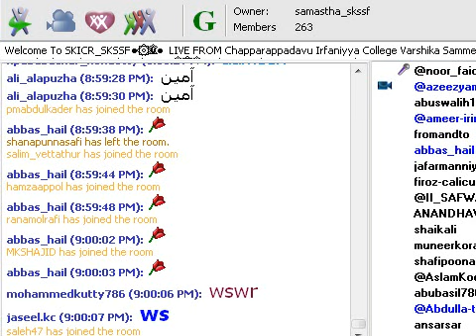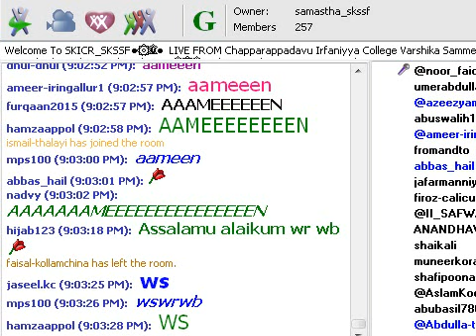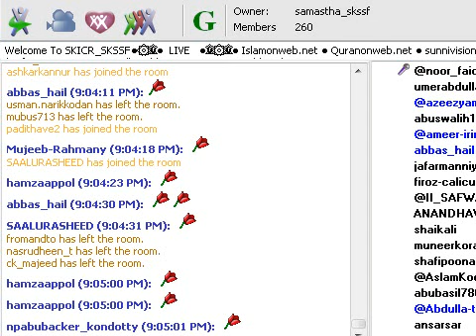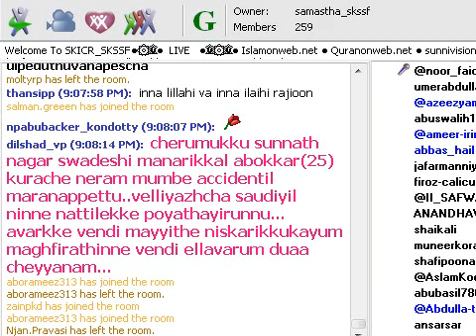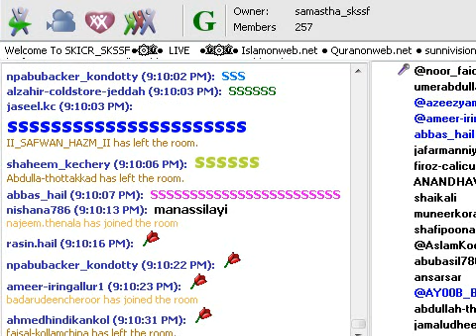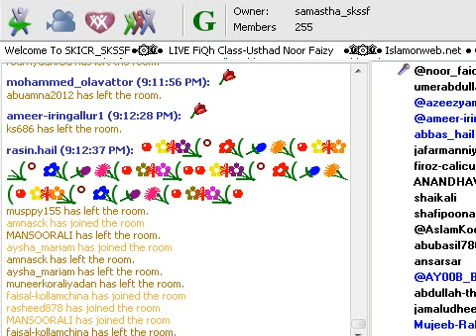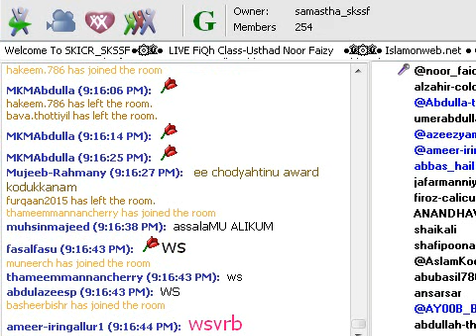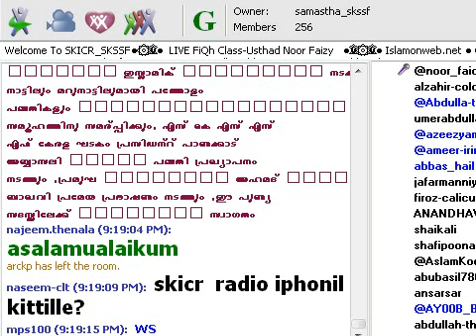Fiqh Samshaya Nivaranam Usthad Noor Faizy -15-03-2015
ഫിഖ്ഹ് സംശയ നിവാരണം - ഉസ്താദ് നൂര്‍ ഫൈസി